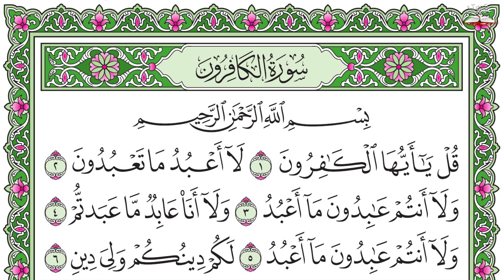الشيخ سعد الغامدي - سورة الكافرون (القران الكريم كامل) | Sheikh Saad Al Ghamdi - Surat Al-Kafirun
قتاة عالم القران
◀ تابعني على الإنستقرام :
ــــــــــــــــــــــــــــــ­ـــــــــــــــــــــــــــــــ­ـ
ــــــــــــــــــــــــــــــ­ـــــــــــــــــــــــــــــــ­ـ
[سورة الكافرون]
مكية، وهي ست آيات.
روى مسلم عن أبي هريرة: (أن النبي - صلى الله عليه وسلم - قرأ في ركعتي الفجر: ... {قُلْ يَا أَيُّهَا الْكَافِرُونَ} و {قُلْ هُوَ اللَّهُ أَحَدٌ} ). وروى أحمد وغيره أن أبيّ بن كعب قال: (كان رسول الله - صلى الله عليه وسلم - يوتر بـ: {سَبِّحِ اسْمَ رَبِّكَ الْأَعْلَى} و {قُلْ يَا أَيُّهَا الْكَافِرُونَ} و {قُلْ هُوَ اللَّهُ أَحَدٌ}.

قال البغوي: نزلت في رهط من قريش قالوا: يا محمد هلمّ فاتبع ديننا ونتّبع دينك ونشركك في أمرنا كلّه، تعبد آلهتنا ونعبد إلهك سنة، فإن كان الذي جئت به خيرًا كنا قد شركناك فيه أخذنا حظّنا منه، وإن كان الذي بأيدينا خيرًا كنت قد شركتنا في أمرنا وأخذت بحظّك منه؛ فقال: «معاذ الله أن أشرك به غيره». قالوا: فاستلم بعض آلهتنا نصدّقك ونعبد إلهك، فقال: «حتى أنظر ما يأتي من عند ربّي». فأنزل الله عز وجل: {قُلْ يَا أَيُّهَا الْكَافِرُونَ} إلى آخر السورة؛ فغدا رسول الله - صلى الله عليه وسلم - إلى المسجد الحرام وفيه الملأ من قريش، فقام على رؤوسهم ثم قرأها عليهم حتى فرغ من السورة، فأيسوا منه عند ذلك وآذوه وأصحابه.

يَدُورُ مِحْوَرُ السُّورَةِ حَوْلَ التَّوْحِيدِ وَالبَرَاءةِ مِنَ الشِّرْكِ وَالضَّلاَلِ، فَقَدْ دَعَا المُشْرِكُونَ رَسُولَ الَّلهِ ـ ـ إلى المُهَادَنَةِ، وَطَلَبُوا مِنْهُ أَنْ يَعْبُدَ آلِهَتَهُمْ سَنَةً، وَيَعْبُدُوا إِلَهَهُ سَنَةً، فَنَزَلَتِ السُّورَةُ تَقْطَعُ أَطْمَاعَ الكَافِرِينَ، وَتَفْصِلُ النِّزَاعَ َينَ الفَرِيقَيْنِ :( أَهْلِ الإِيمَانِ ـ وَعَبَدَةِ الأَوْثَانِ )، وَتَرُدُّ عَلَى الكَافِرِينَ تِلْكَ الفِكْرَةَ السَّخِيفَةَ في الحَالِ وَالاسْتِقْبَالِ.

أخرج عبد الرزاق في مصنفه عن معمر عن الزهري قال: لما دخل رسول الله مكة عام الفتح بعث خالد بن الوليد فقاتل بمن معه صفوف قريش بأسفل مكة، حتى هزمهم الله، ثم أمر بالسلاح فرفع عنهم، ودخلوا في الدين فأنزل الله ( إذا جاء نصر الله والفتح ) حتى ختمها.

يَدُورُ مِحْوَرُ السُّورَةِ حَوْلَ فَتْحِ مَكَّةَ الَّذِي عَزَّ بِهِ المُسْلِمُونَ، وَانْتَشَرَ الإِسْلاَمُ في الجَزِيرَةِ العَرَبِيَّةِ، وَتَقَلَّمَتْ أَظَافِرُ الشِّرْكِ وَالضَّلاَلِ وَبِهَذَا الفَتْحِ المُبِينِ دَخَلَ النَّاسُ في دِينِ الَّلهِ، وَارْتَفَعَتْ رَايَةُ الإِسْلاَمِ، وَاضْمَحَلَّتْ مِلَّةُ الأَصْنَامِ، وَكَانَ الإِخْبَارُ بِفَتْحِ مَكَّةَ قَبْلَ وُقُوعِهِ، مِنْ أَظْهَرِ الدَّلاَئِلِ عَلَى صِدْقِ نُبُوَّتِهِ ـ عَلَيْهِ أَفْضَلُ الصَّلاَةِ وَالسَّلاَمِ.
✍🏼 قال الحافظ ابن رجب
    - رحمه الله تعالى - :
🌾 والاستغفار : طلب المغفرة ، والمغفرة : هي وقاية شر الذنوب مع سترها ، وكثيراً ما يقرن الاستغفار بذكر التوبة ،

🌾 فيكون الاستغفار حينئذ عبارة عن طلب المغفرة باللسان ، والتوبة عبارة عن الإقلاع عن الذنوب بالقلوب والجوارح.،
🌾 قال الحسن : أكثروا من الاستغفار في بيوتكم ، وعلى موائدكم ، وفي طرقكم ، وفي أسواقكم ، وفي مجالسكم أينما كنتم ، فإنكم ما تدرون متى تنزل المغفرة.